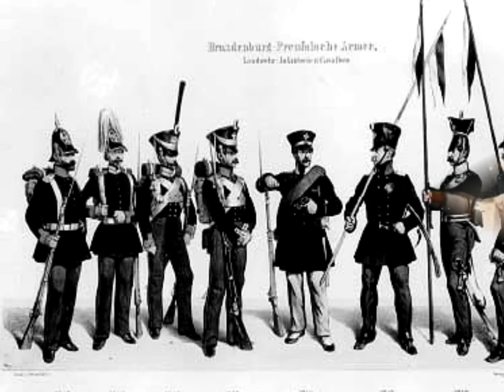AM II, 163 AMS "Marsch von Wilhelm Friedrich Graf von Redern"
AM II, 163 Marsch von Wilhelm Friedrich Graf von Redern, komponiert 1855